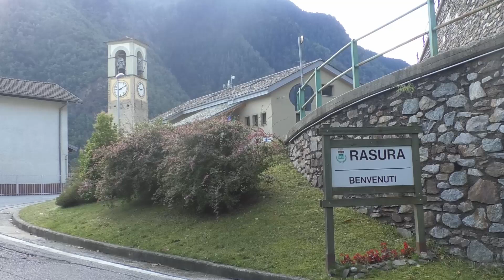Tragedia nei boschi, muore 76enne di Rasura